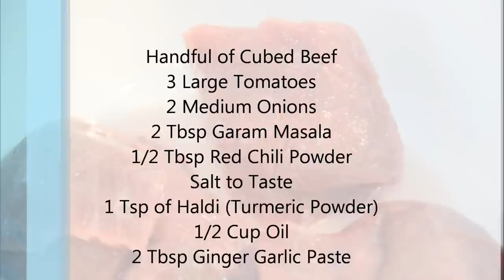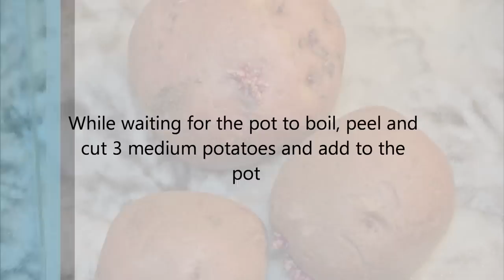Aloo Gosht Salan (Meat and Potato Curry)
This is a very simple and easy recipe to make Aloo Gosht Salan.

Ingredients:
- Handful of Cubed Beef
- 3 Large Tomatoes
- 2 Medium Onions
- 2 Tbsp Garam Masala
- 1/2 Tbsp Red Chili Powder
- Salt to Taste
- 1 Tsp Haldi (Tumeric Powder)
- 1/2 Cup Oil